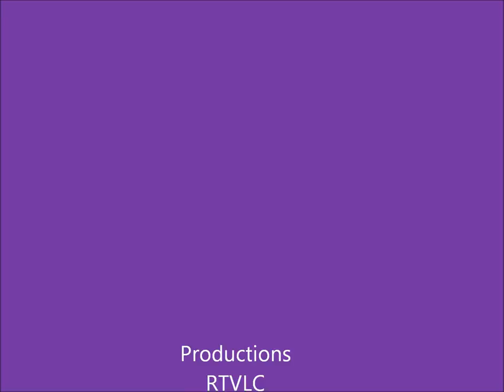Mgr Yves Marie PEAN